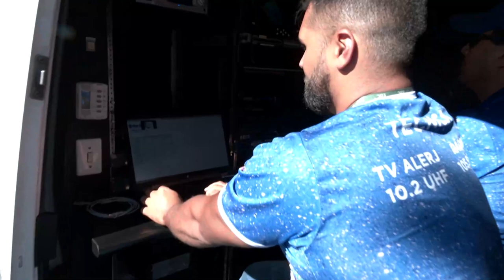Clayton Ferreira(Presidente Superliga) e Luciano Silva(Diretor TV Alerj)